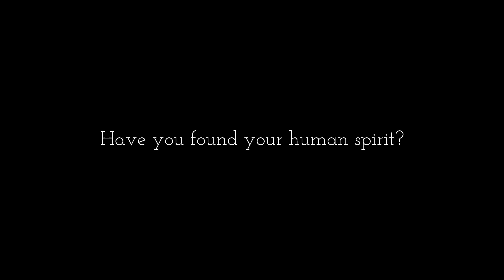Have you found your human spirit?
Standard Tuning - Capo 1
E A E E7
A E
E A F#M E B7 (E A E)
E A E
C#m F#7 B7
E A E E B7 E

1. Have you found your human spirit?
It’s connected to your mouth!
“Hallelujah, O Lord Jesus!”
That’s the way to let it out.

* What is born of God is our human spirit—
Praise God, the job has been done!
What is born of Spirit is just our spirit,
And the two spirits are one.

2. Don’t wait for an inspiration—
That’s the subtle enemy.
Open up! Release your spirit,
Testifying you are free.